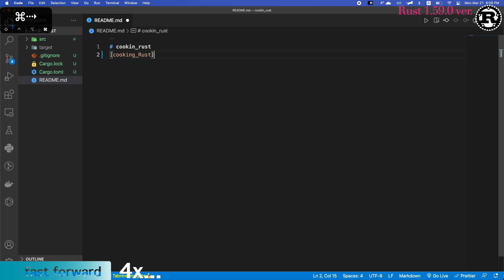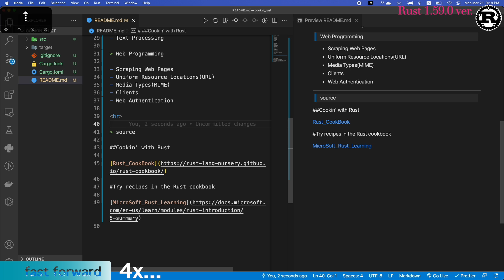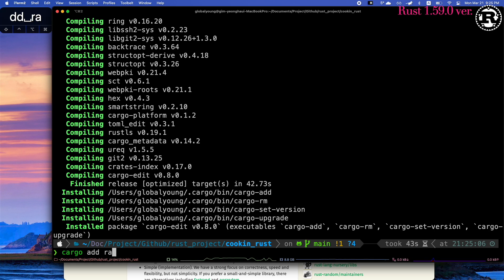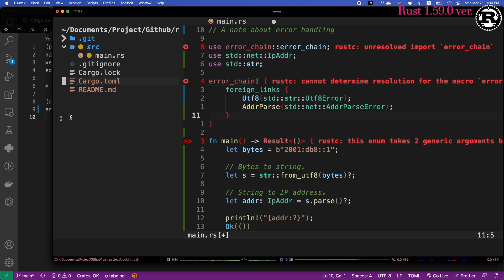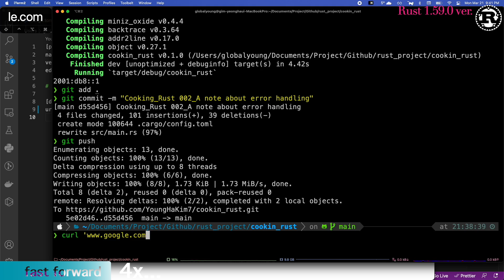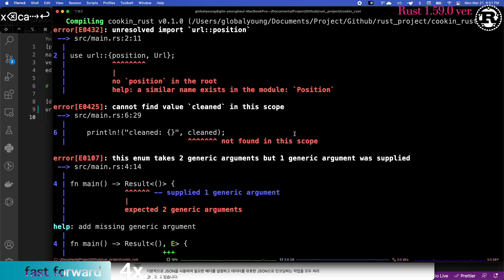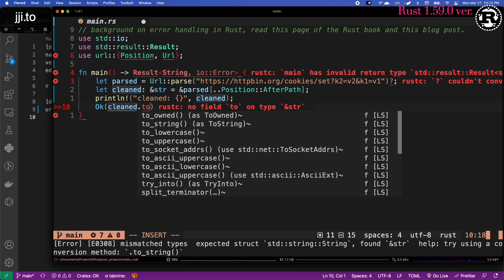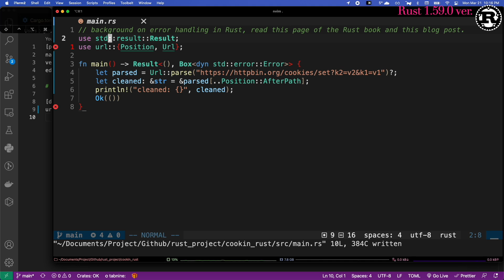Rust_Programming]RustCookBook_curl_random_number_url#rust cookbook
Rust Cook Book

How do I POST JSON data with cURL?

TimeLine
00:00 NIVIRO - The Edge (feat. Harley Bird) [NCS Release]
03:05 Random Number Code❤️
03:22 Abstrakt - Nobody Else [NCS Release]
06:04 DigEx - Fall In Love [NCS Release]
08:41 Neoni - Haunted House [NCS Release]
09:11 ❤️zld install .cargo/config.toml
09:59 curl test❤️
11:43 OBLVYN x RIELL - With You [NCS Release]
15:13 Anna Yvette - Running Out of Time [NCS Release]
16:26 url(Result -  Error handling❤️